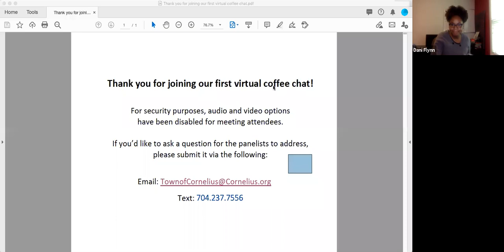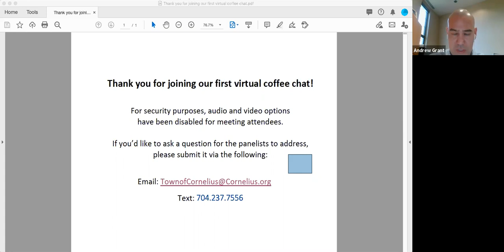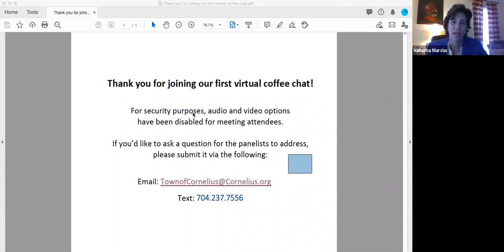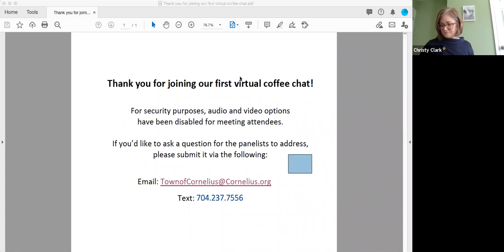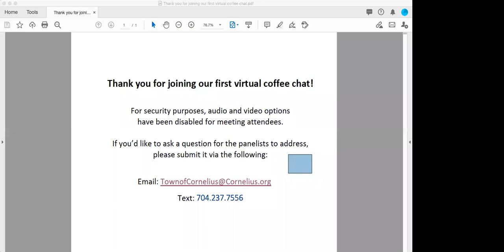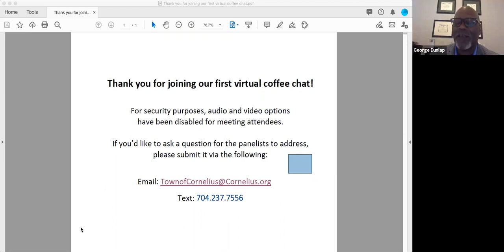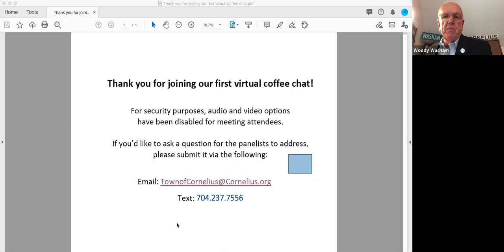Mayor's Housing Study Committee - 11.12.20